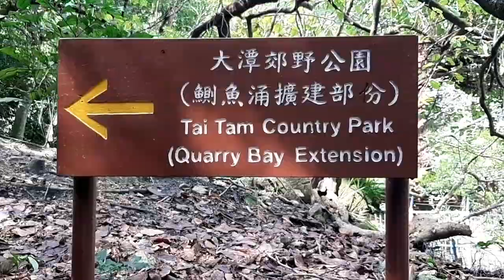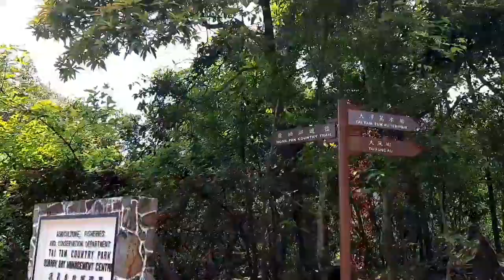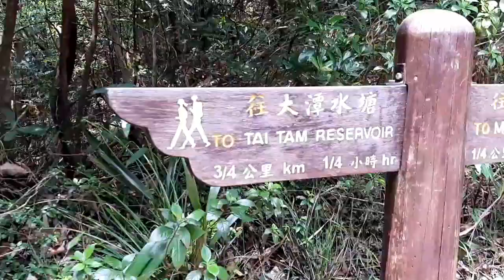Tai Koo way to Sai Wan Ho trail Hike, WarStove,Japanese Tunnel,Tai Tam Reservoir and Dinosaur Rock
In Celebration of Earth day we contribute a trail clean -up from Tai Koo to Mr. Parker Road and continue our journey to the fascinating view of the Nature down to Tai Tam Reservoir untill the Dinosaour Rock head ,Exit at Sai Wan Ho.With those nature view we feel Relax and full of pictorial for our memories .Happy active Body and additional experienced. EXPLORE HONGKONG STAY FIT EVERYONE...😍❤